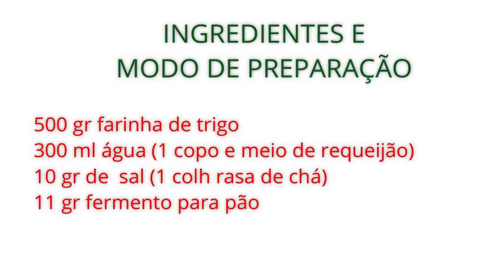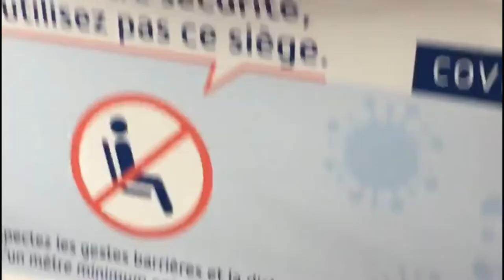Como preparar BAGUETE como da padaria